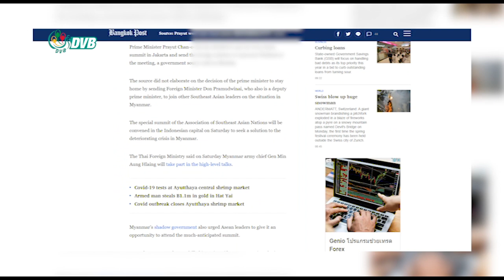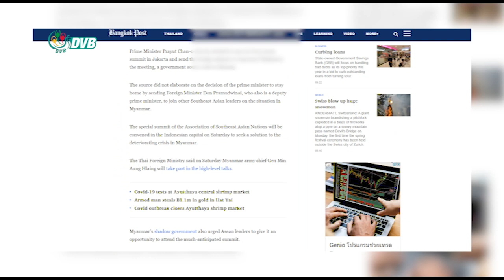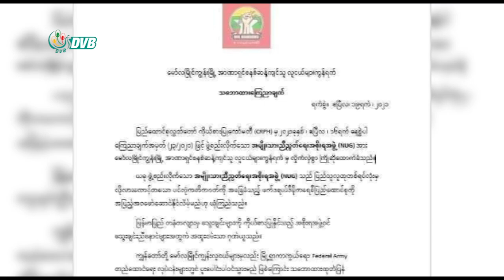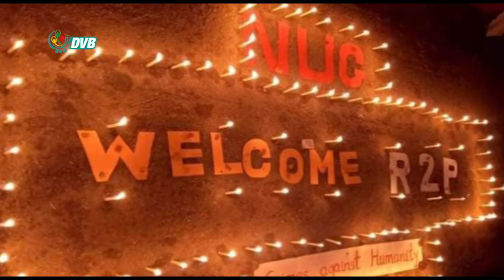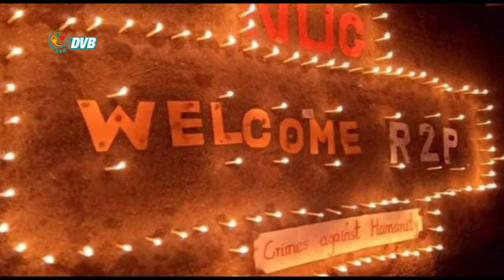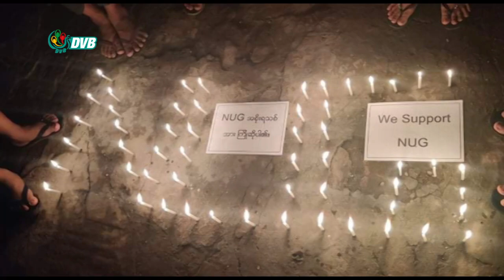ဒီဗွီဘီ ရုပ်သံ မနက်ခင်း သတင်း (၂၀ရက် ဧပြီ ၂၀၂၁)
- နိုင်ငံအပြင်ထွက်လာရင် လက်ထိပ်ခတ်သင့်တယ်လို့ အပြောခံထိထားတဲ့ အကြမ်းဖက်စစ်ခေါင်းဆောင် အာဆီယံအစည်းအဝေး လူကိုယ်တိုင်မတက်နိုင်။
- အင်ဒိုနီးရှားမှာ မြန်မာ့အရေးဆွေးနွေးမယ့် အာဆီယံထိပ်သီးအစည်းအဝေးကို ထိုင်းဝန်ကြီးချုပ် ဗိုလ်ချုပ်ကြီးဟောင်း ပါရာယွက် မလာဖြစ်။
- ညသပိတ် ပုံစံမျိုးစုံနဲ့ စစ်အာဏာရှင်ကို ဆက်လက်ဆန့်ကျင်၊ အမျိုးသားညီညွတ်ရေး အစိုးရကို ကြိုဆိုထောက်ခံ။